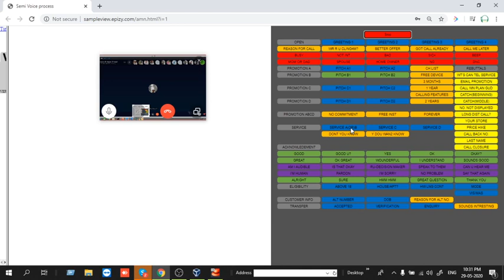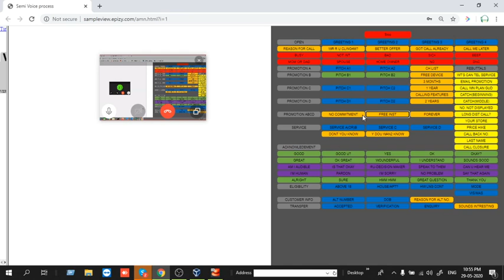AVATAR SEMI VOICE PROCESS PROMOTION & SERVICE - ABOUND MACRO NET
CANADA SEMI VOICE PROCESS EXPLANATION OF PROMOTION AND SERVICE